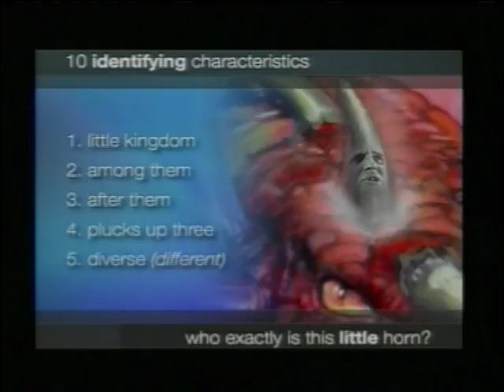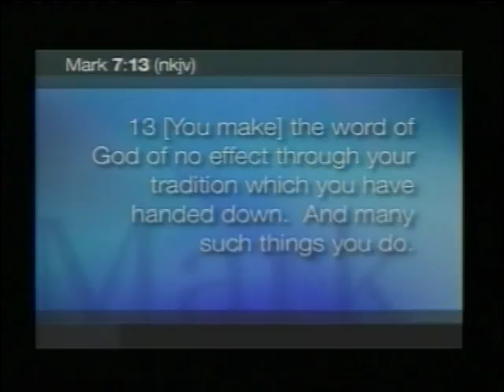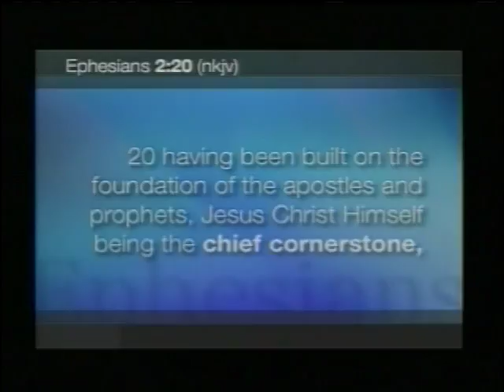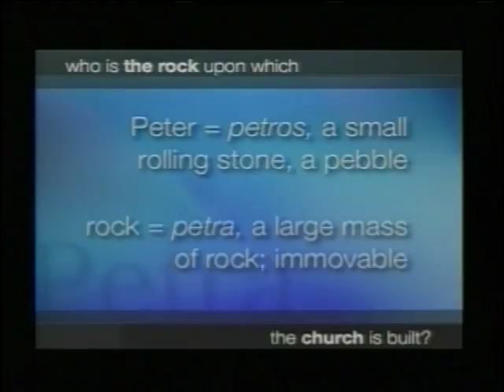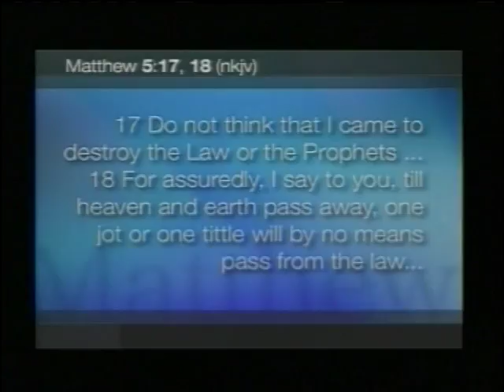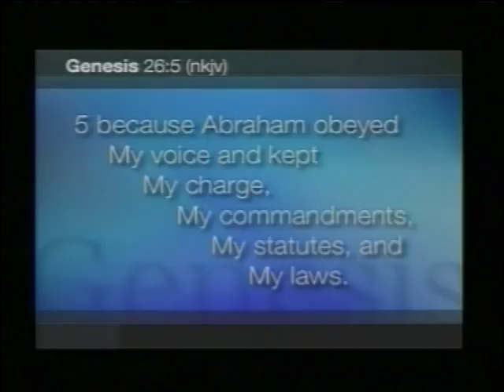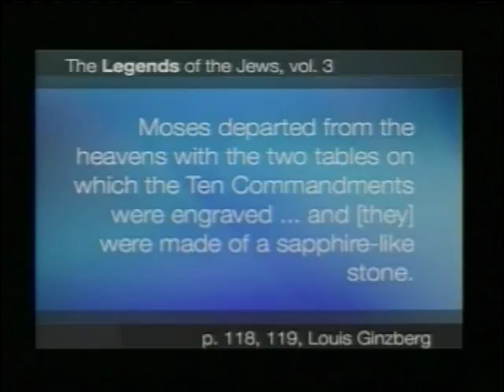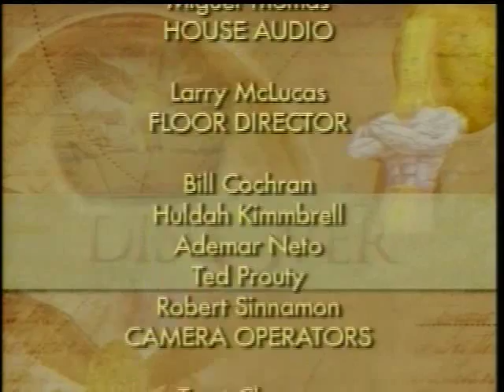Discover Prophecy-9 The Rock that Simply Will Not Roll - Part 1 by David Asscherick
Hope Media presents Discover Prophecy 9-The Rock that Simply Will Not Roll - Part 1, series with David Asscherick part 9 of 24 available to watch, listen or buy or download studyguides Who is your rock, the Rock?  This is one of the best prophecy series using the Bible to find out the truth about Revelation and Daniel.